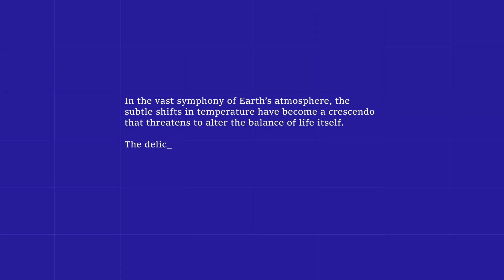After Effects Template: Typewriter + Free Font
Quick drag-and-drop application
No plugins required
Fully customizable text animation controls
Support for custom cursor animation